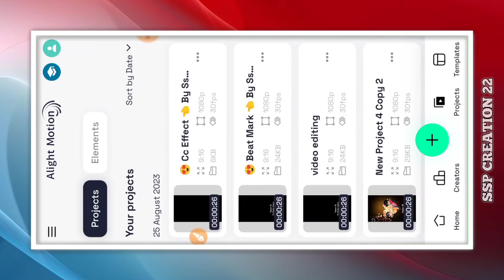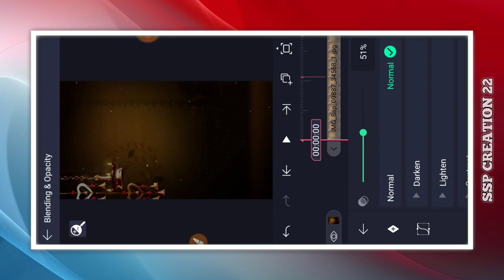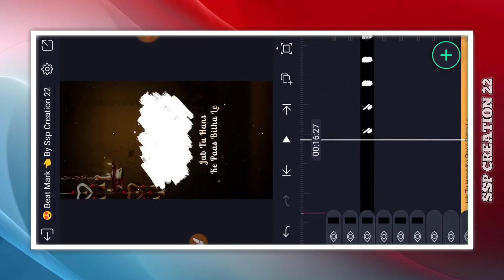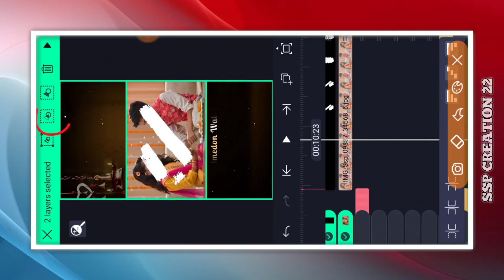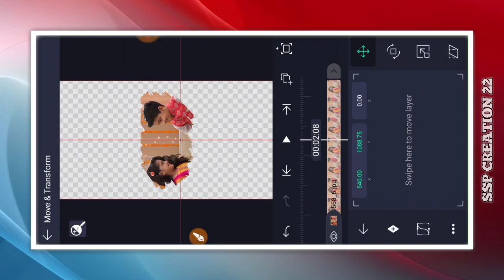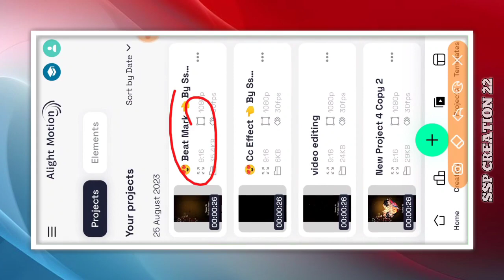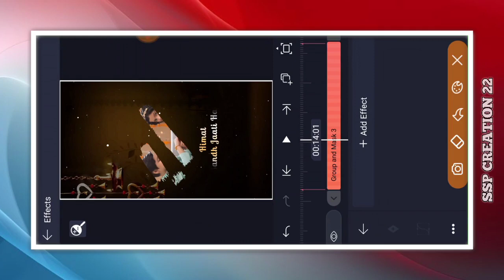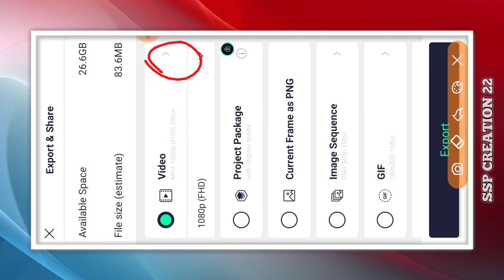Happy Raksha Bandhan Video Editing Alight Motion | Raksha Bandhan Special Reel Video Editing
_____________𝗔𝗟𝗟 𝗠𝗔𝗧𝗘𝗥𝗜𝗔𝗟____________

©️NOTE..